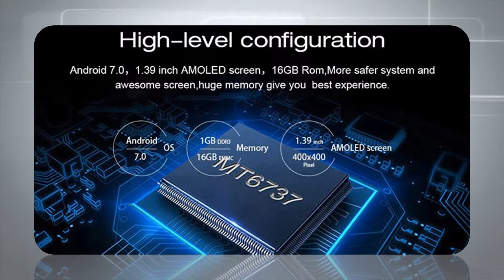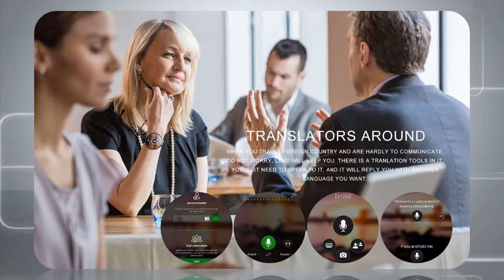LEM7 Smartwatch 4G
LEM7 Smartwatch 4G is sporty and elegant looking best in the class smartwatch and best alternative to many high cost smartwatches available in the market.

For someone who doesn’t want to spend a lot on a Smartwatch, the LEMFO LEM7 is a very affordable option. Despite being on the cheaper side of the competition, the LEMFO LEM7 offers features that are found on many expensive Smartwatches making the LEMFO LEM7 quite a good Smartwatch to buy considering the features and overall user experience that it offers.

Ceylon Cinnamon ground is the world’s best cinnamon and consuming of Ceylon Cinnamon provides many health benefits compared to other cinnamon types. Ceylon cinnamon is full of antioxidants, which help your body handle free radicals and lowers your risk of health conditions like cancer, heart disease, and diabetes, helps for weight loss and also assists in maintaining a glowing and healthy skin by reducing acne and eczema conditions.

IndiSha Ceylon Cinnamon ground is made from bark of the authentic Ceylon Cinnamon trees and USDA certified 100% organic product . Now Available for buy at Amazon USA